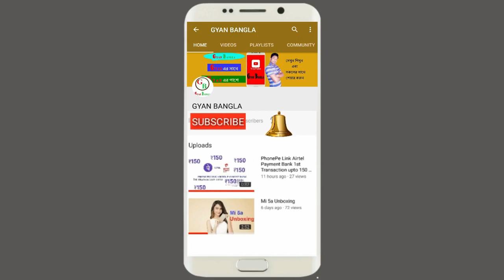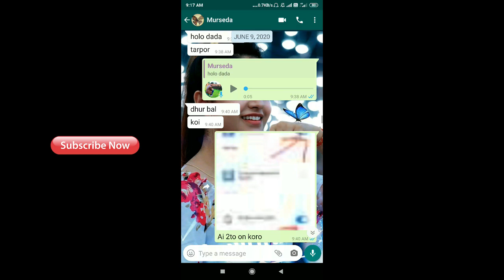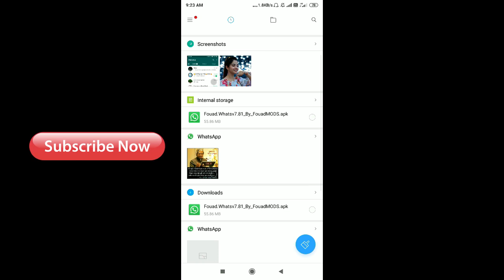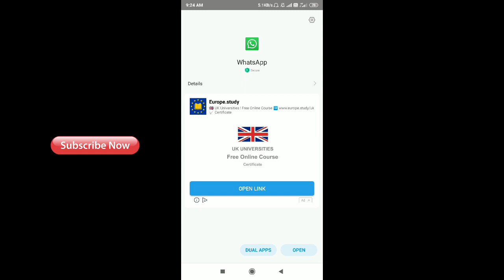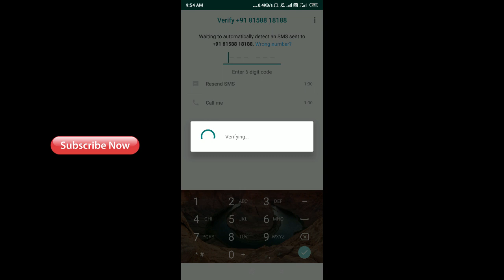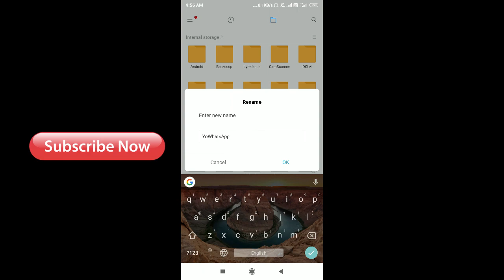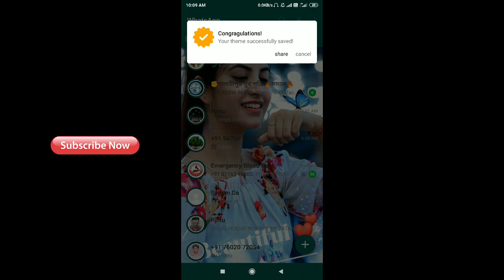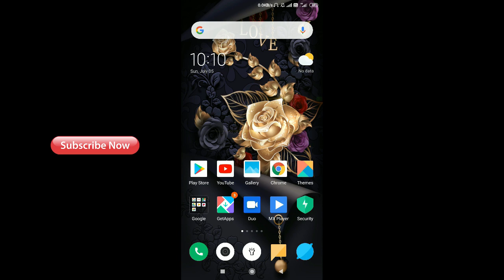How To Change WhatsApp Home Screen Wallpaper.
How To Change WhatsApp Home Screen Wallpaper-হোয়াটসঅ্যাপের হোমএ ছবি সেট করুন.

MY SETUP :-
Mic (Boya By-M1)
My Power Bank (Intex IT-PB11K)

Myself.

Gyan Bangla is a YouTube Channel, Where  you will find technological videos in  Bengali.

Thank you ji! ✋✋✋TaTa By By…